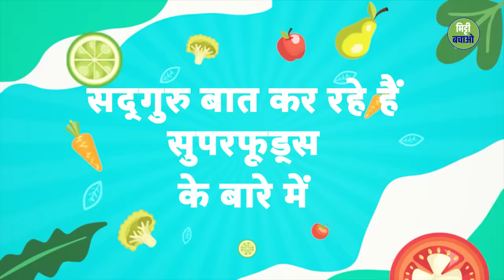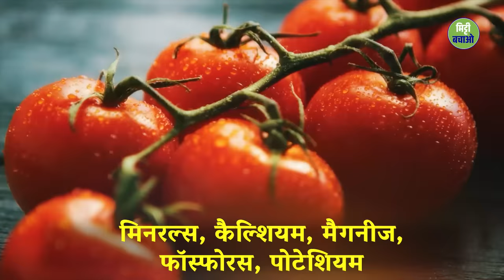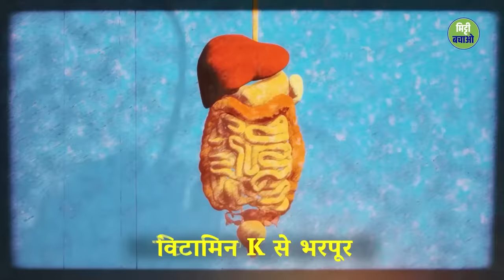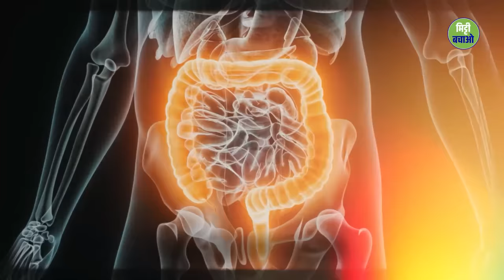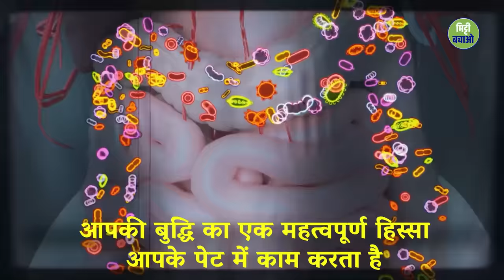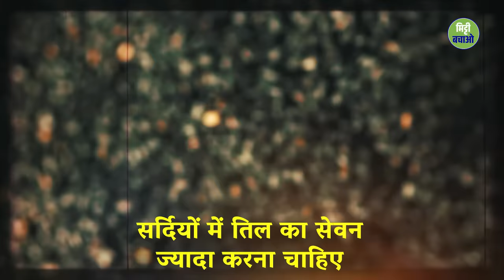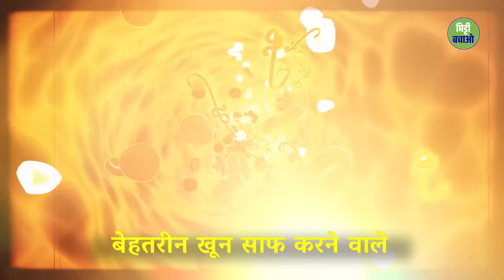स्वस्थ जीवन के लिए अपनाइए यह योगियों वाला नाश्ता | Healthy Breakfast | Sadhguru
भोजन वह ईंधन है जिससे हमारा शरीर चलता है। इस वीडियो में सद्गुरु अपने नाश्ते की प्लेट में मौजूद हर सामग्री के स्वास्थ्यवर्धक गुणों की चर्चा कर रहे हैं।

Chapters

0:00 - परिचय
1:19 - चेरी टमाटर
2:09 - अरुगुला स्प्राउट्स
2:40 - खीरा
3:30 - मूंगफली
4:26 - नीम और हल्दी
5:30 - काले तिल
6:54 - बेरीज़ और अनार
7:20 - मूंग और अंकुरित मेथी
8:11 - जैतून और कच्चे आम का अचार